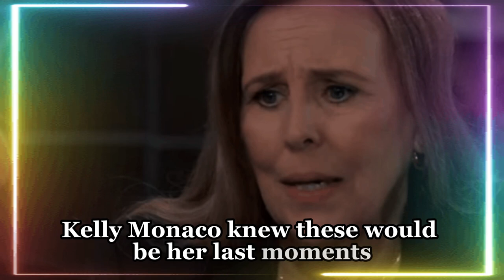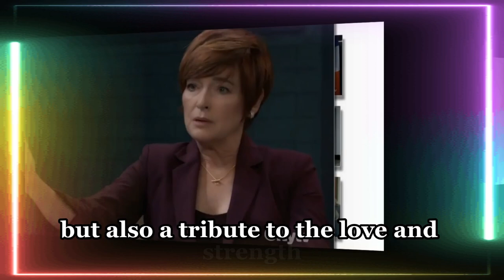Sam has officially bid farewell to GH | GH Spoilers